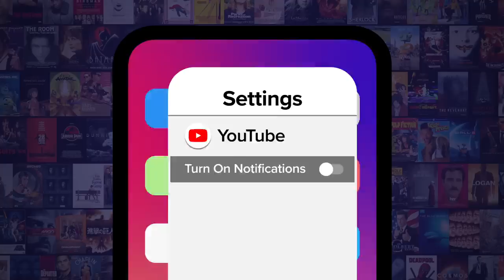Top 10 Scariest Video Game Bosses of the Century (So Far)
So far, the 21st century has seen some downright terrifying video game bosses. For this list, we’ll be looking at the most frightening bosses found in games released since the year 2000. Our countdown includes Laura from “The Evil Within” (2014), Ludwig the Accursed from “Bloodborne” (2015), Pyramid Head from “Silent Hill 2” (2001), and more! If there’s a boss that shook you to your core that we didn’t include, let us know about it in the comments!